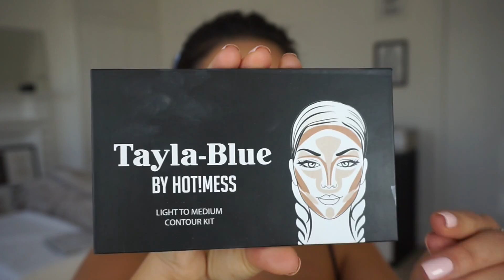Kim Kardashian MAKEUP & HAIR Tutorial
Hey Dolls,
So I thought it was time to do a Kim K Hair and Makeup tutorial. I LOVED this look so I thought it was time for me to re create it.

Amy-Rose xxxx